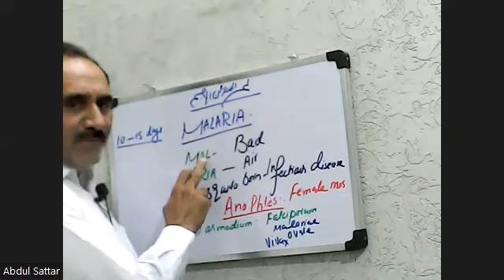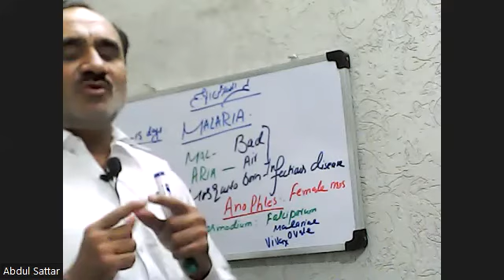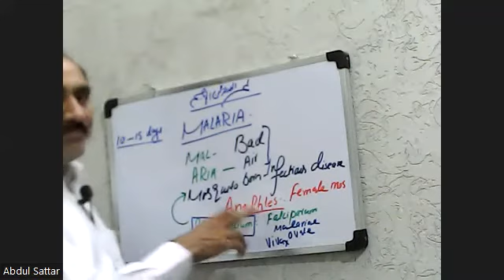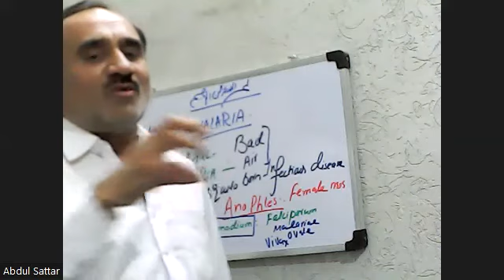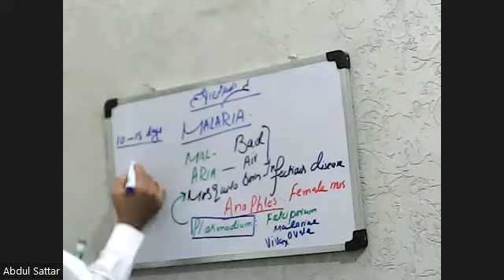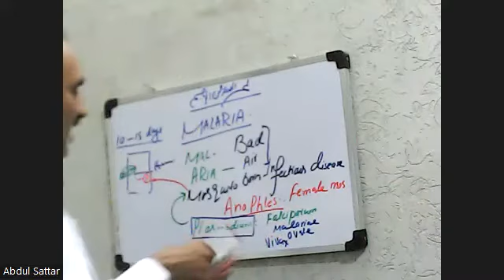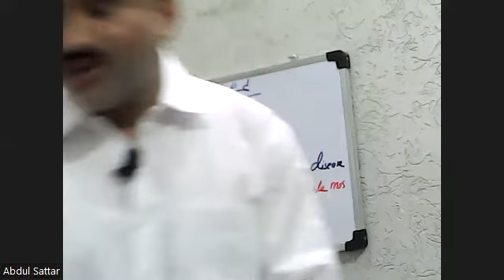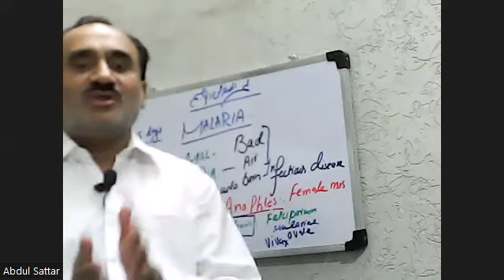MALARIA Part # 1 : A Mosquito Born Infectious Disease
Etymology,  Definition,  &  Pathophysiology. Life cycle in Hepatocytes & Erythrocytes